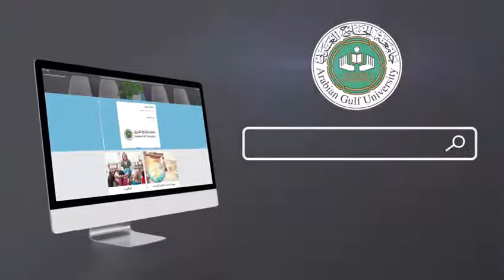‎برنامج الدارسات العليا في تربية الموهوبين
‎بوابتك للمستقبل
 Graduates Program in Gifted Education
 Your gateway to the future